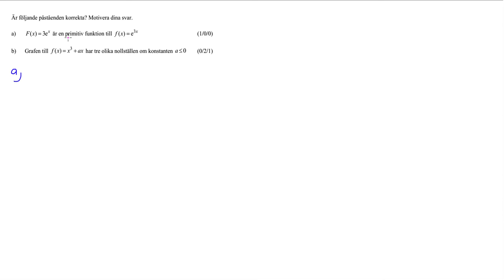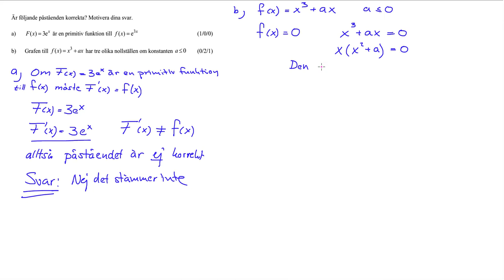Nationellt prov matematik 3c Ht 2012 Uppgift 21